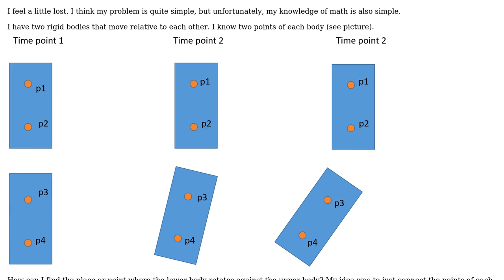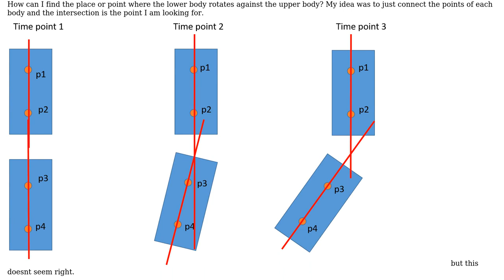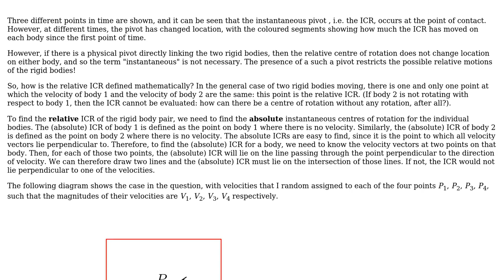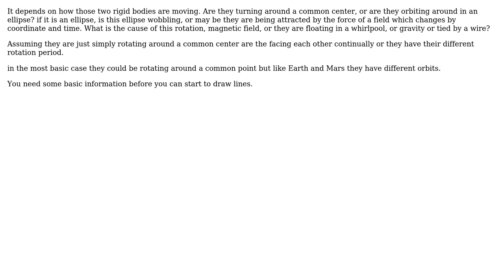Engineering: finding the center of rotation between 2 rigid bodies (2 Solutions!!)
Engineering: finding the center of rotation between 2 rigid bodies

With thanks & praise to God, and with thanks to the many people who have made this project possible! | Content (except music & images) licensed under CC BY-SA | Music | Images & others | With thanks to user origin_in_here user kamran user Involute and the Stack Exchange Network Trademarks are property of their respective owners. You are responsible for your own actions.